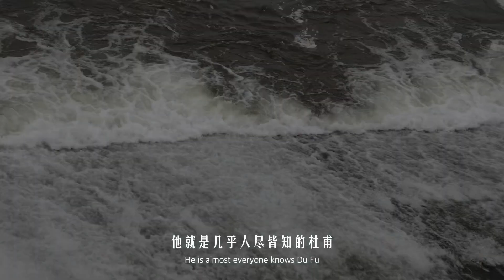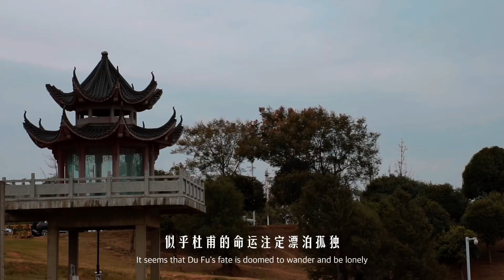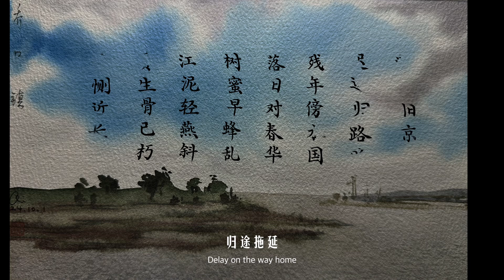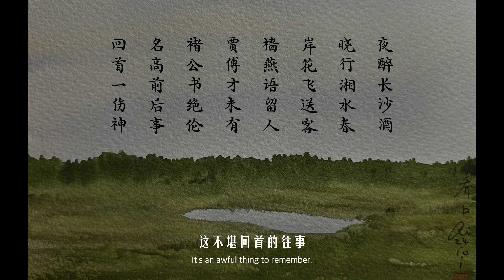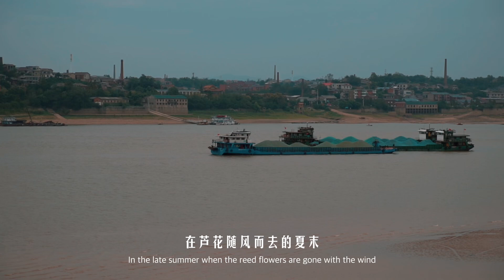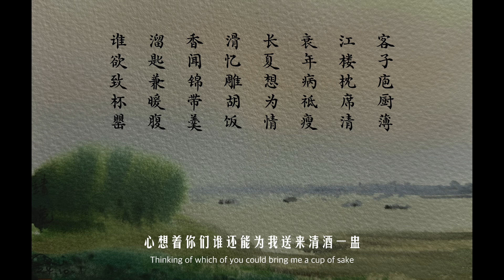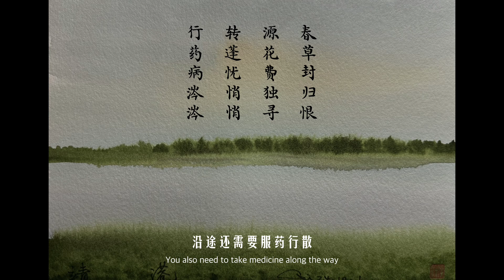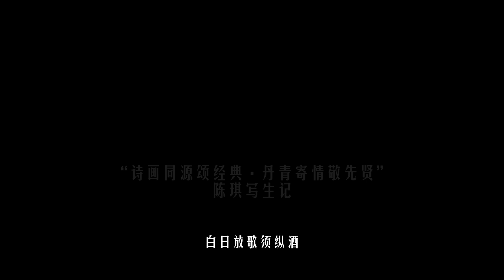长沙，杜甫人生的最后两年｜诗画中国行｜陈琪写像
我会不定期更新我的作品，

-陈 琪
字毓三，号安堂。善肖像，兼及佛道人物。
现为中国美术家协会会员，
湖南省画院专职画家，
爱尔兰国立大学博士。
英国爱丁堡大学艺术史系硕士，2018
中国美术学院国画系硕士，2012
中国人民大学艺术学院绘画系学士，2008。

- Qi Chen’s research focuses on the combination of portrait, text and documentary film to question or collapse subjective distance between people, with a view to enhancing mutual understanding. Qi holds an undergraduate degree from the Art Institute of Renmin University of China where he completed a Bachelor of Painting and Calligraphy in 2008. He also went on to complete a Masters in 2012 from the China Academy of Fine Arts and 2017 a Master’s degree in the History of Art from the University of Edinburgh. Before attending the University of Edinburgh, he worked as a full-time artist in Hunan Painting Academy and Hunan Province Artists Association. He was the director of the Young Artists Association of Hunan Province and had the honour of being part of the Great Wall Chinese Painting Distinguished Painters.